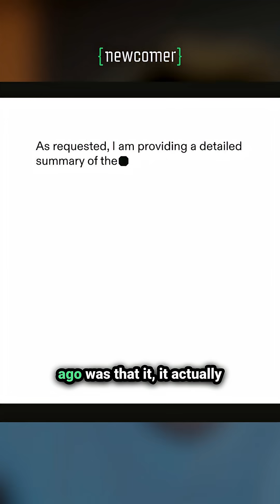AI Just Got a Brain Upgrade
The AI Models That Finally Think for Themselves...
2025 might be remembered as the year AI started to actually think.
In this clip from The Newcomer Podcast, Eric and the Cerebral Valley co-hosts talk about the rise of “thinking models”,  a new generation of reasoning LLMs that have completely changed how people use AI in the past year.

From healthcare and law to everyday tasks, these new models feel smarter, more reliable, and more useful than ever before. But is this true intelligence, or just better architecture?

🎙️ Watch the full conversation on The Newcomer Podcast for more insider takes on the business and future of AI.